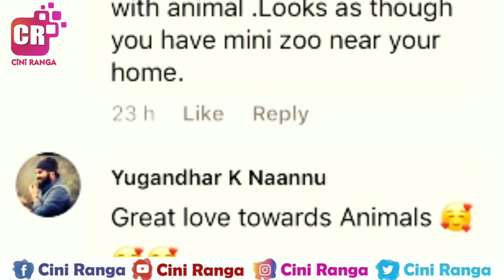ಹಂದಿಗೆ ಮುತ್ತು ಕೊಡಲು ಹೋದ ಸಂಯುಕ್ತಾ ಹೊರನಾಡು! ಅಯ್ಯಯ್ಯೋ... ಇದೇನಿದು ಕಥೆ?|Samyukta Horanad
ಹಂದಿಗೆ ಮುತ್ತು ಕೊಡಲು ಹೋದ ಸಂಯುಕ್ತಾ ಹೊರನಾಡು! ಅಯ್ಯಯ್ಯೋ... ಇದೇನಿದು ಕಥೆ?

ಸ್ನೇಹಿತರೆ,ಬಣ್ಣದ ಲೋಕದ ಮತ್ತಷ್ಟು ಇಂಟ್ರೆಸ್ಟಿಂಗ್  ಹಾಗೂ ತಾಜಾ ಸುದ್ದಿಗಳಿಗೆ ನಮ್ಮ ಈ ಯೌಟ್ಯೂಬ್ ಚಾನೆಲ್ ಅನ್ನು ಲೈಕ್ ಮಾಡಿ ಹಾಗೆ ಈ ಕೂಡಲೇ ಸಬ್ಸ್ಕ್ರೈಬ್ ಮಾಡಿ